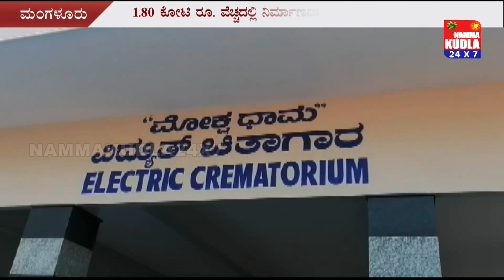ಉಳ್ಳಾಲದಲ್ಲಿ ಹೊತ್ತಿಸಲು ಸಿದ್ದವಾಗಿದೆ 1.80 ಕೋಟಿ ರೂ. ವೆಚ್ಚದ ಚಿತಾಗಾರ..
ಮಂಗಳೂರು ಹೊರವಲಯದ ಉಳ್ಳಾಲದ ಚೆಂಬುಗುಡ್ಡೆಯಲ್ಲಿರುವ ಹಿಂದೂ ರುದ್ರಭೂಮಿಯ ವಿದ್ಯುತ್ ಚಿತಾಗಾರದ ನಿರ್ಮಾಣ ಕಾರ್ಯ ಪೂರ್ಣಗೊಂಡಿದೆ.  ಇನ್ಫೋಸಿಸ್ ಫೌಂಡೇಶನ್ ವತಿಯಿಂದ ನಿರ್ಮಿಸಲಾದ ಚಿತಾಗಾರದ ಹಸ್ತಾಂತರವನ್ನು ಶೀಘ್ರವೇ ಉಳ್ಳಾಲ ನಗರಸಭೆಗೆ ವಹಿಸಲು ಫೌಂಡೇಶನ್ ತೀರ್ಮಾನಿಸಿದೆ.